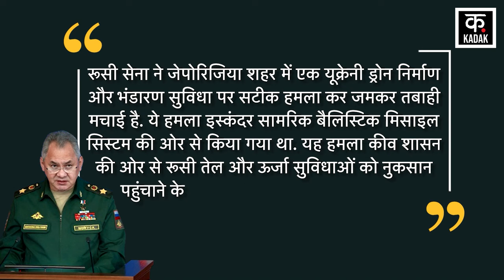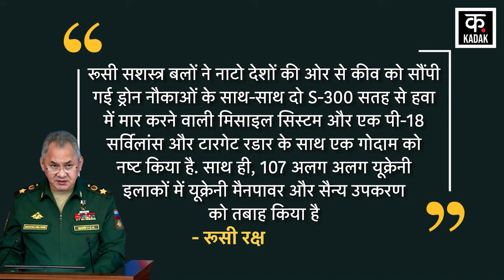Russia Ukraine War : रुस का यूक्रेन को तीखा पलटवार| Vladimir Putin | Volodymyr Zelenskyy | Joe Biden